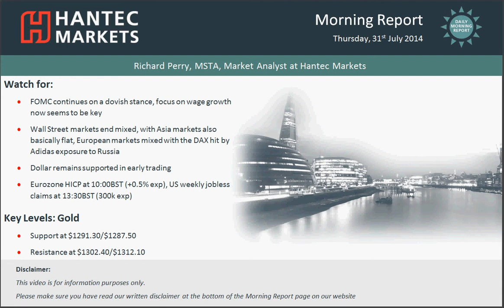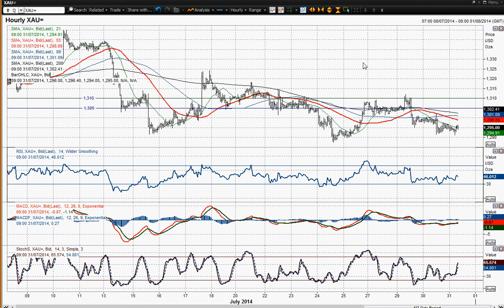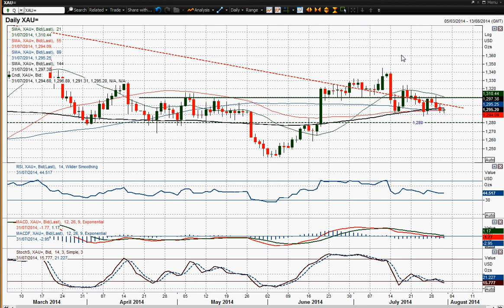Gold 31/07/2014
There has been little for the near term bulls to cheer about in the past few days and the rate is beginning to trade consistently below the 144 day moving average which has been acting as a longer term support. Once again therefore the price support of the recent lows is coming under threat. A close below $1290 would begin t put serious strain on what I see as the crucial pivot level at $1280 for the long term bulls to be in control. The positive configurations that we have seen develop on the RSI and MACD lines are also under threat. This is therefore becoming an important phase for the outlook of gold which is coming under increasing pressure. If support does not begin to form soon the bears will have regained control and we will have to consider the next reaction lows at $1260 and $1240. A move back above $1312.10 would be needed to provide some respite for the selling pressure.